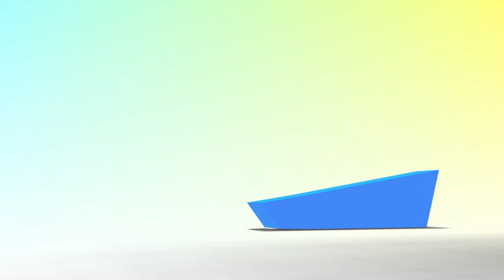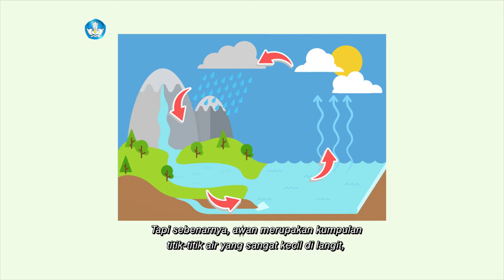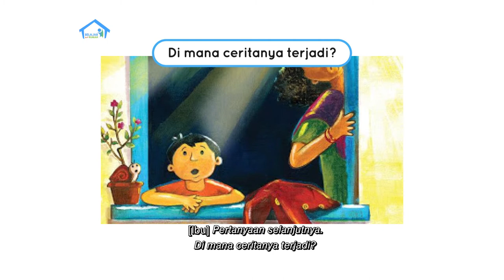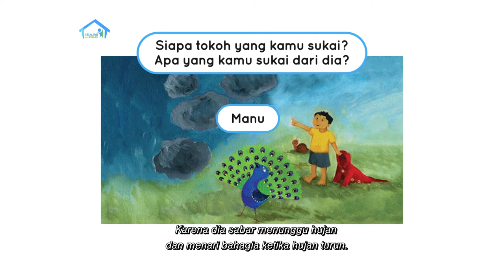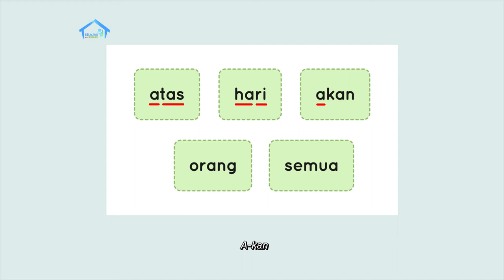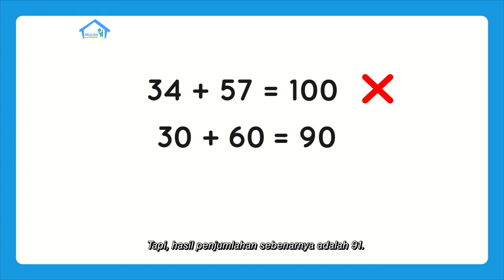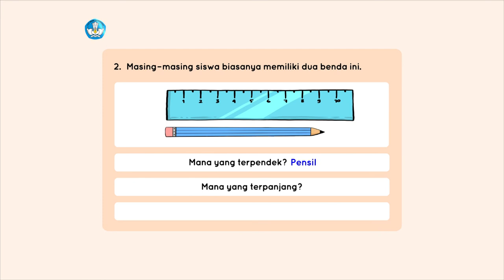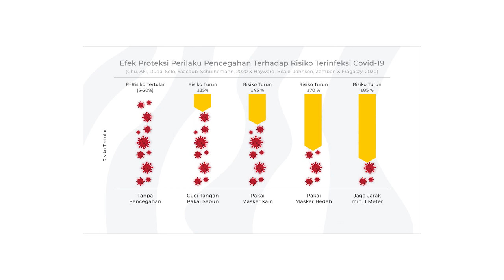BDR | SD Kelas I | Episode 49 - Proses Terbentuknya Awan dan Jenis Awan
Sinopsis

Pada episode kali ini kita akan belajar tentang awan. Kira-kira dari mana ya, awan itu berasal? Ternyata awan memiliki bermacam-macam bentuk loh, teman-teman! Apakah kalian bisa menggambar awan? Yuk, kita belajar menggambar bersama! Hari ini kita juga akan membaca buku berjudul “Jas Hujan Merah” serta belajar membandingkan tinggi dan panjang dua buah benda.